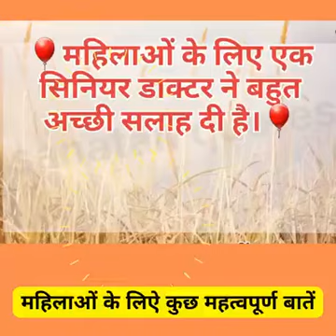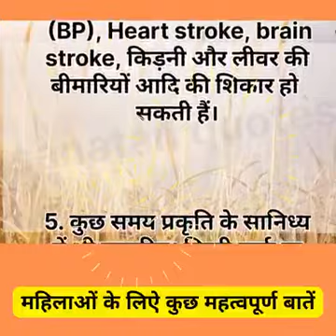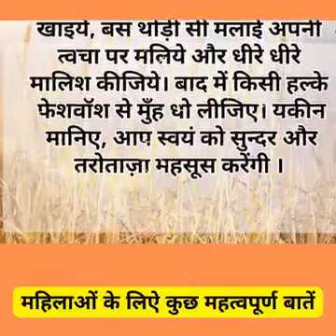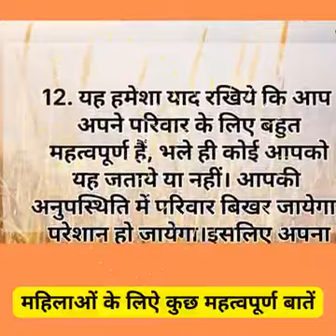महिलाओं के लिए अति महत्वपूर्ण जानकारी ✅💯